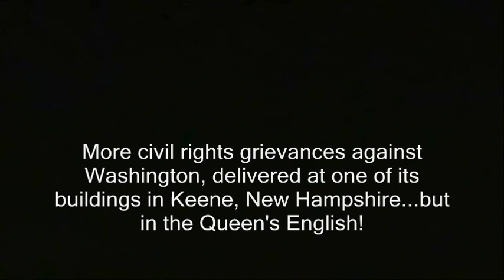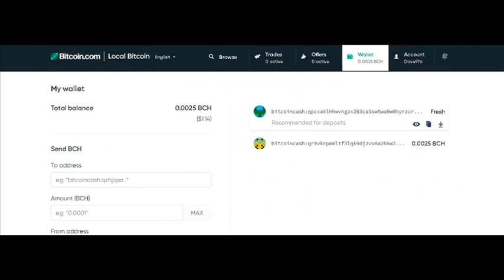"Winston" Ridley vs. Federal building 2/2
federal building, winston churchill, vs., u.s., united states, america, feds, hillary clinton, bernie sanders, donald trump